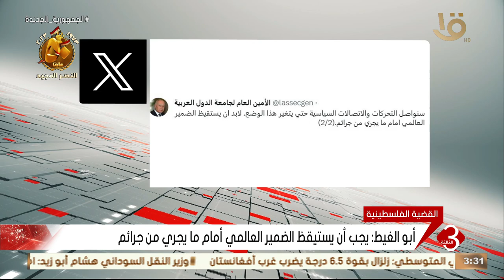نشرة الثالثة | أبو الغيط يدين تصرفات قوات الاحتلال الإسرائيلي العنيفة ضد الفلسطينيين